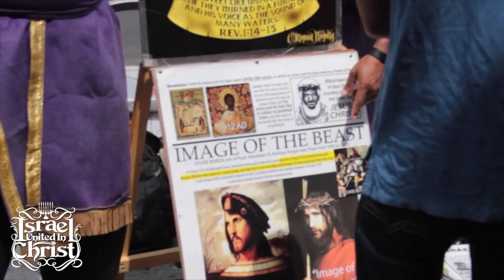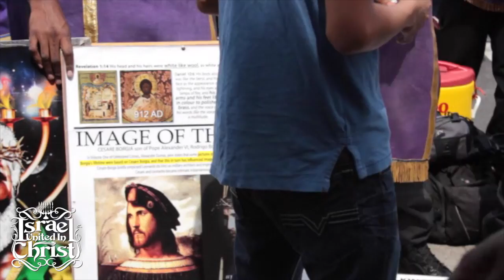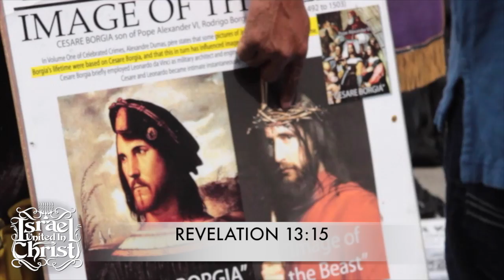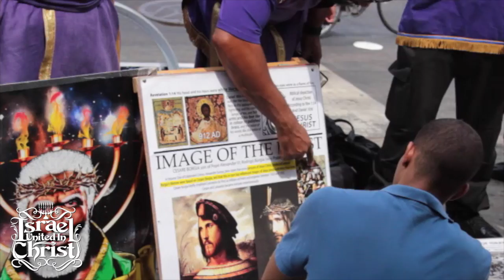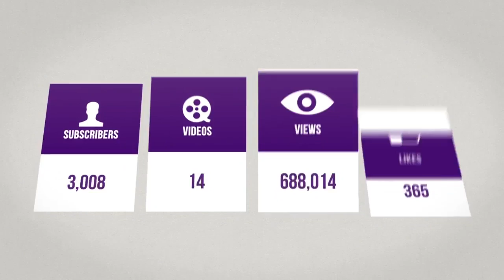THE ISRAELITES: So Called Dominican Learns Idolatry & Image of the Beast